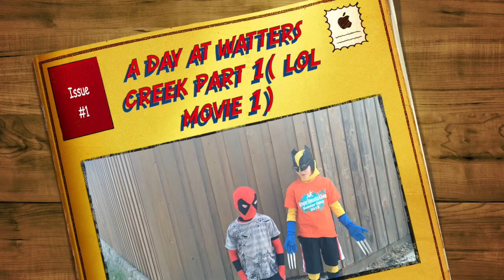a day at watters creek part 1( lol movie 1)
Thank you soo much we hit 3000 viewers and if we get 500 vews on this video we will make a part 2 also check out tys channel at mkenny and check out how to draw a realistic eye on his channel to see paige! thnk you sooo much!